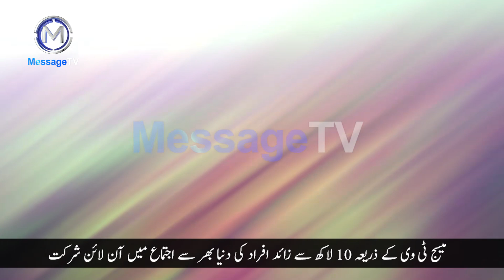News Report Raiwind Ijtema 2022 (Part 2) with Exclusive Drone footages |کارگزاری رائیونڈ اجتماع2022ء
رائیونڈ اجتماع 2022ء اختتام پذیر !
مجموعی طور پر 17 لاکھ افرار کی شرکت - 5721 جماعتیں روانہ
میسج ٹی وی کے ذریعہ 10 لاکھ سے زائد افراد کی دنیا بھر سے اجتماع میں آن لائن شرکت
تحریر و تحقیق : عبدالمتین - ایڈیٹنگ : عمیر عتیق - پیشکش : میسج ٹی وی